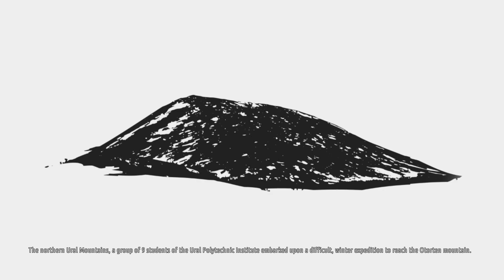Let's Play Kholat - Part 1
Welcome to my Let's Play of Kholat for the pc!

Please let me know what you think, or what else you'd like me to play!